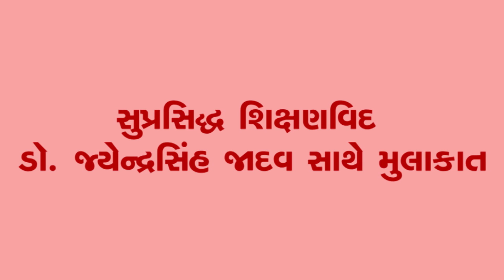Ye bbat | well-known Educationist Dr. Jayendrasinh Jadav | Hardwar Goswami